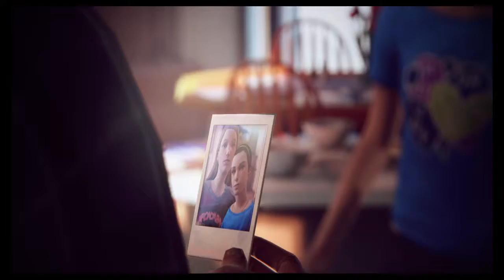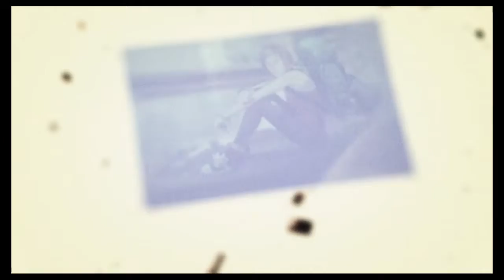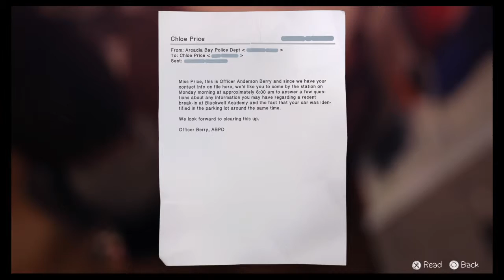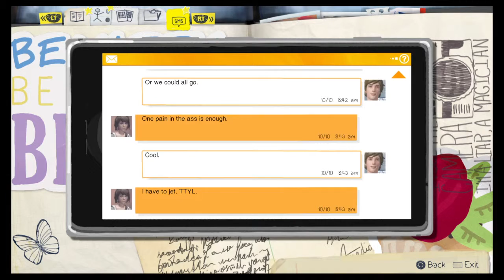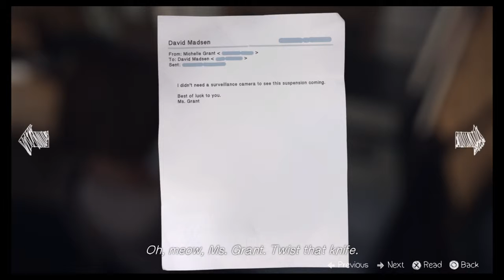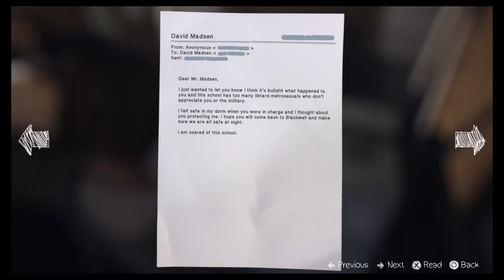Life is strange - Dark Room - 4 / 17 - Back To Normal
Life Is Strange is an episodic interactive drama graphic adventure video game developed by Dontnod Entertainment, and published by Square Enix. The game's plot focuses on Maxine Caulfield, a photography student who discovers that she has the ability to rewind time at any moment, leading her every choice to enact the butterfly effect. The game will consist of five episodes. With six to eight weeks between each episode, it released its first on 30 January 2015. Life Is Strange is available for Microsoft Windows, PlayStation 4, PlayStation 3, Xbox One and Xbox 360 via digital distribution.